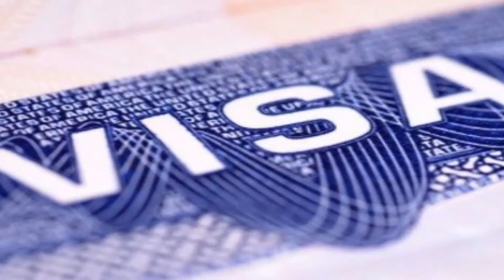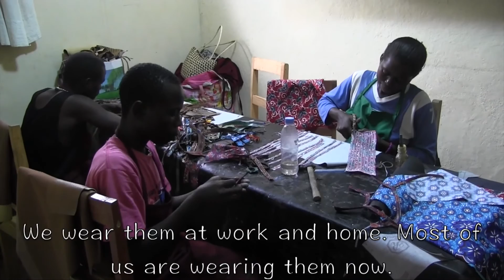RISE AND SHINE: Closure of orphanages. Kigali Portal, Leicester City Win